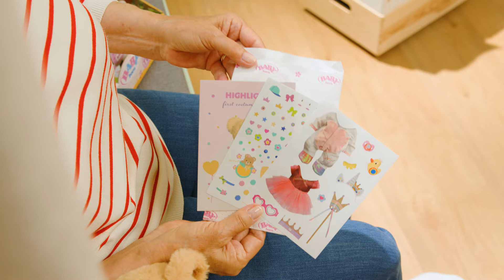🧸✨ Musikalische Kuschelmomente mit dem singenden Teddy | BABY born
Lerne einen ganz besonderen Kuschelfreund kennen – den singenden Teddy von BABY born, bekannt aus der beliebten Animationsserie. 🧸 Jetzt kann dein Kind auch Zuhause mit Teddy kuscheln, ihm alles von BABY born anziehen und zusammen singen. 🎤 🌟

🎶 Mit einem Druck auf den Bärenbauch singt Teddy die fünf beliebtesten Songs aus der BABY born Serie – mit kindgerechten Texten und Ohrwurm-Garantie.

🫧 Die Arme und Beine sowie der Kopf von Teddy sind drehbar, sodass er kinderleicht an- und ausgezogen werden und auch alle Zubehörartikel von BABY born mit benutzen kann. Und keine Sorge, wenn’s beim Spielen mal wilder zugeht – Teddy ist handwaschbar, nachdem das Soundmodul entfernt wurde.

🥰 Unsere Puppen sind seit 90 Jahren beste Freunde, Babys und Spielgefährten. Erfahre mehr über Zapf Creation. 🥰

👫 Natürlich sind wir auch auf all unseren anderen Kanälen für dich da. Werde Teil der BABY born Community und lass dich jeden Tag inspirieren: